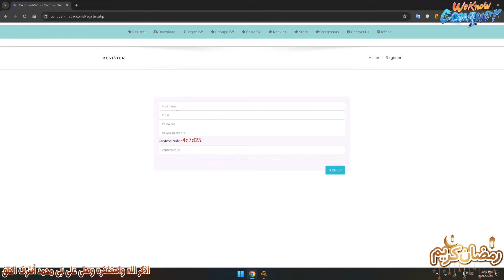تجربة Upgrade فى لعبة كونكر تهيس Hunters EU - يلا نشوف الميس صول والانيما ونرفع مستواهم ازاى 2024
::: جروبات وصفحة الفيس بوك :::
::: جروبات التليغرام :::
:: جروبات الواتس اب :::
:: مزيد من وسائل التواصل الاجتماعى :::
شاهد ايضاً المزيد من الفيديوهات :-
جربت لعبة من غير افيكتات ( تأثيرات ) تفتكر هيبقى شكلها ازاى ؟ فى عالم كونكر تهيس Wolves 2024